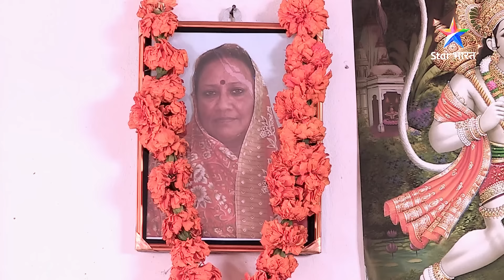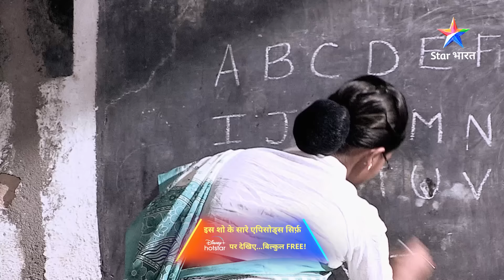NEW ! Gaanv ke kathor reeti-rivaajon ke khilaaf ek ladki ki awaaz | Savdhaan India Fights Back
Gaanv ke kathor reeti-rivaajon ke khilaaf ek ladki ki awaaz | Savdhaan India Fights Back